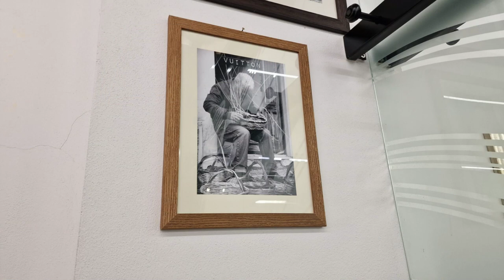RECENSIONE Oasi Bianca Resort - Pomposa (FE)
Oggi vi porto alla scoperta de "L'Oasi bianca Resort" di Pomposa all'interno della mia PRIMA videorecensione di una struttura alberghiera 😁

L'Oasi bianca è una piccola ed accessibile perla verde immersa in un ambiente tranquillo e bucolico, il posto ideale per rilassarmi e ricaricarmi prima delle prove in pista in vista del mio esordio in campionato.

Una ricca colazione, una camera ben calda ed un letto comodo sono tra gli assoluti pro di questa struttura. Scopri tutto il resto all'interno del video 😎

Domande e/o suggerimenti? Sotto coi commenti, vi leggo! 👇🏻

Un like ed una condivisione mi aiutano tantissimo nella mia avventura! 💪🏻